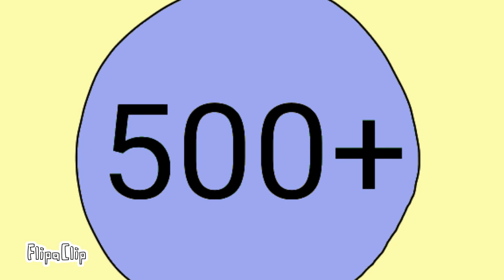Rules meme / Adoptme aniamtion / Especial 500+ subs / Ft pets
YouTube has make this video an adoptme :000000

Soo That means.
That art is looks like adoptme because only put in this video xD?
Ow it deleted :(